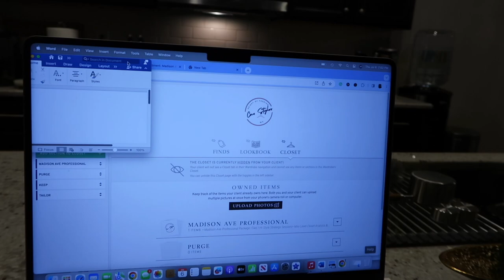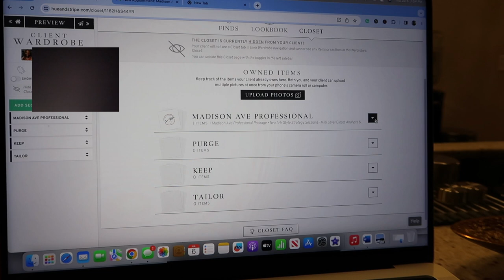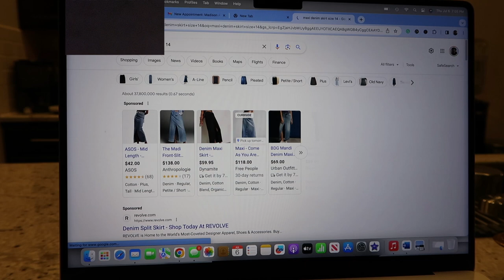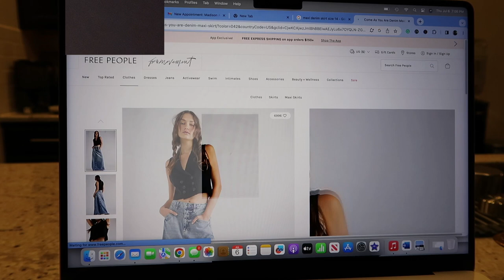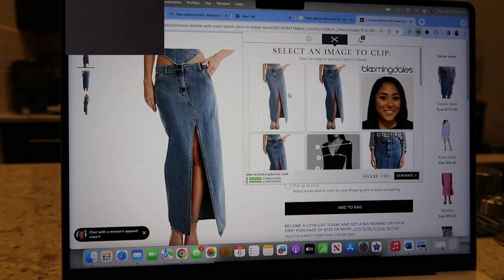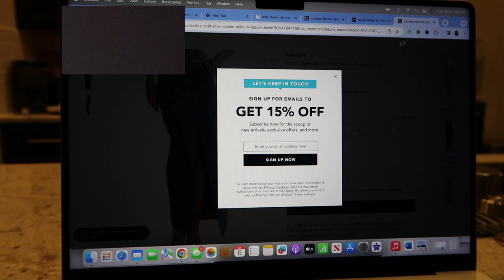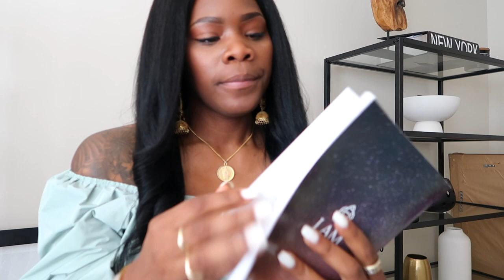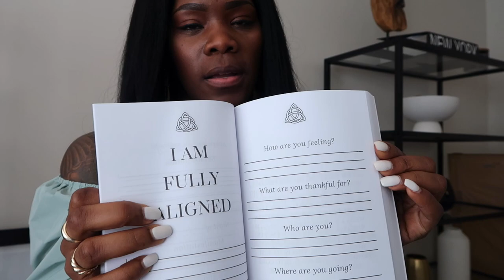WEEKLY VLOG- NEW IN ZARA, BRUNCH, NEW CLIENT, NEW CONSOLE TABLE| COCOSTYLESNYC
In this video, I wanted to share another weekly vlog and some of the things I had going n this week.

As for the jeans from Zara, they are tall girl friendly.

REF# 6045/025. Plug this number in on the website.

Anyway, enjoy!

My birth name: Sinaya
Born and raised: New York City
Zodiac sign: Cancer
Height: 6’0

) Let's get this interaction going.

*Social Media*

Music in Video – YouTube Library -Birth Nior Noir Et Blanc Vie